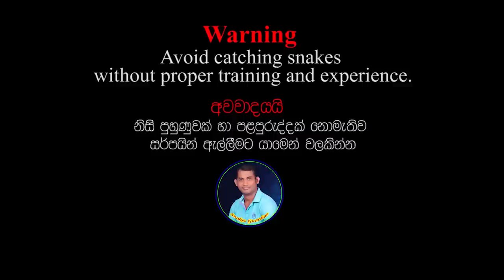If the children are in the playground, be extra careful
If the children are in the playground, be extra careful - Snakes Guardian